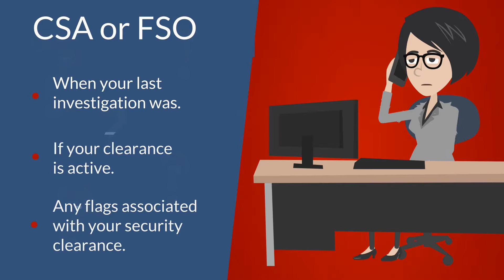Who Do I Contact to See if My Clearance is Active?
If you hold or held a security clearance in the past, did you know there is an individual associated with your agency or office who’s role is to manage the cleared personnel of that facility?